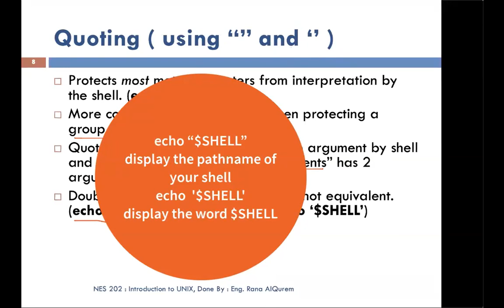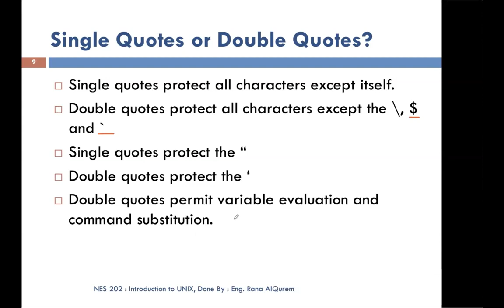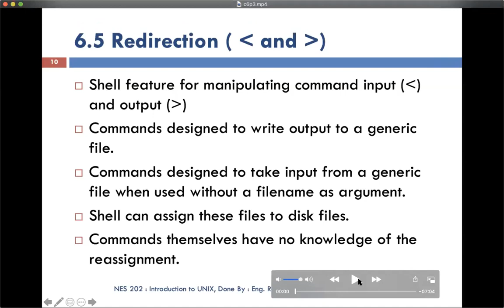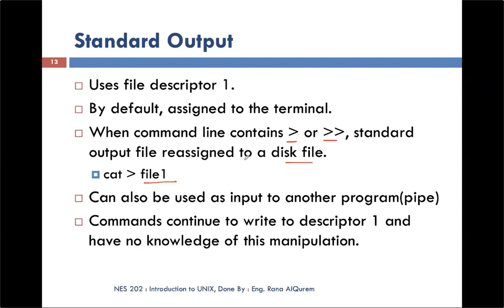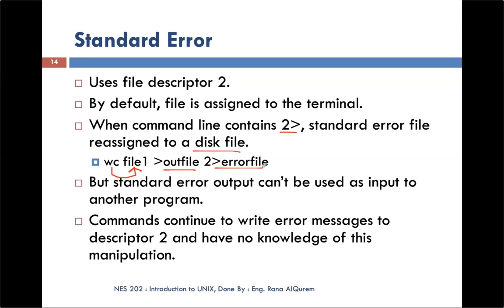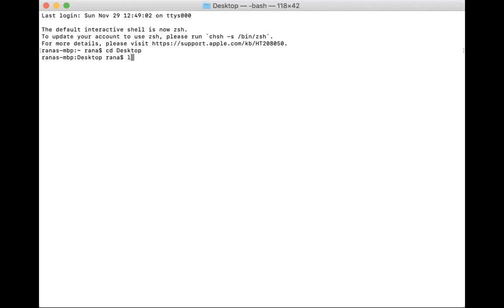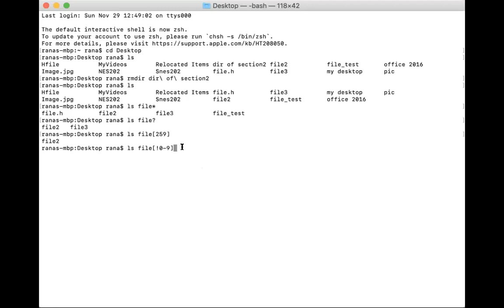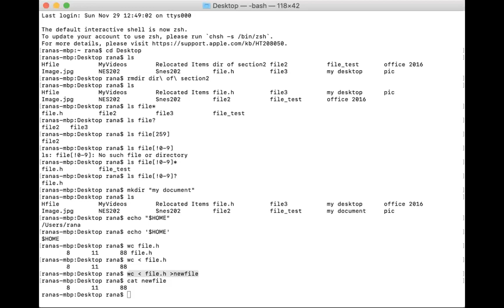Chapter 6 more practice - Introduction to UNIX system- JUST university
محاضرات مادة مقدمة الى نظام اليونكس في جامعة العلوم والتكنولوجيا الاردنية للمهندسة رنا القرم .
Introduction to UNIX system lectures.